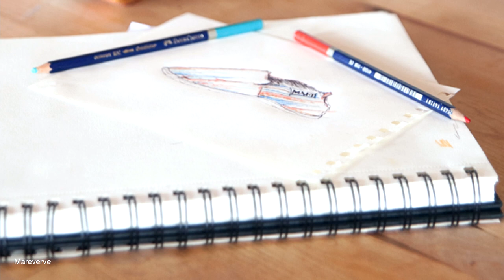How World Cultures Come Together In One Shoe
With summer just around the corner, it may be time to consider the options for your summer outfit. Whatever attire you choose, we can guarantee you this: these shoes will never be a fashion fail.

Riding the wave of conscious fashion, the young spanish lad Emilio and his friends launched the brand Mareverve. They took the classic and never out of style spanish espadrilles, and gave them a worldly feeling. It all started on a trip through Thailand. Emilio encountered the most beautiful handmade fabrics. They took a sample back to Spain, to turn the Thai fabric into a Spanish espadrille. The result is a modern version of a time-honored shoe, that combines age old cultures from all around the world. The fabrics are now not only produced in Asia, but also in South-America.

The shoe is a huge success: their Indiegogo campaign blossomed. Looking for a pair of awesome summer shoes? The online store is not up and running yet, but if you make a donation, you receive a discount. Who does not like discounts, eh? So pull out that credit card!

To learn more about how these guys create a conscious brand and provide a fair price for the foreign craftsmen by working together with an NGO, watch the video.